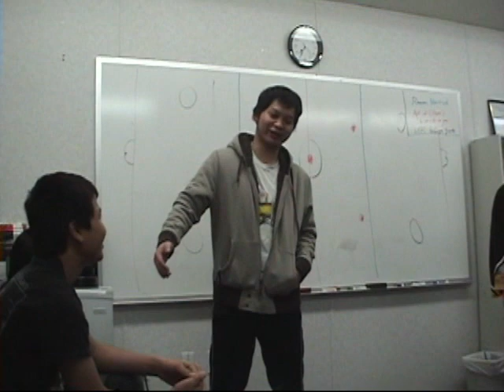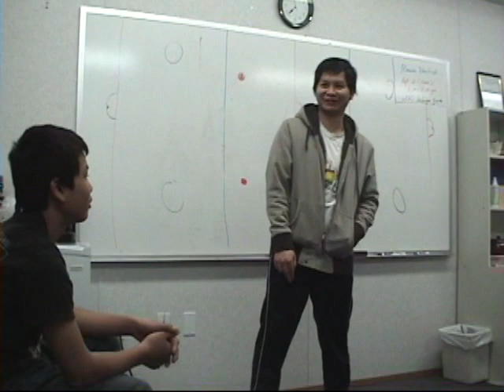Ball Hockey for Karen Youth - Part 3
Referees come out and explain the game of Ball Hockey (with a translator to Karen) to newly arrived refugee youth in Langley, B.C.